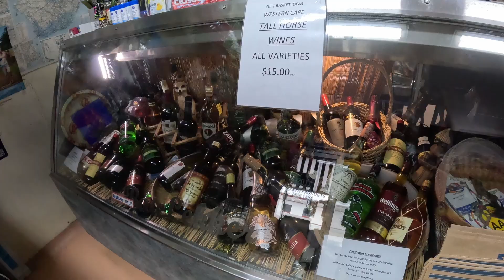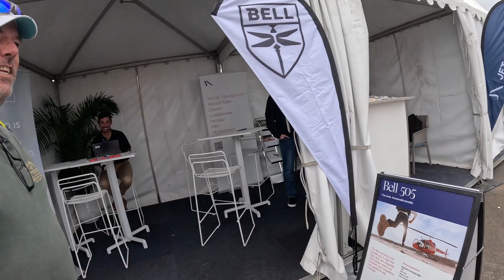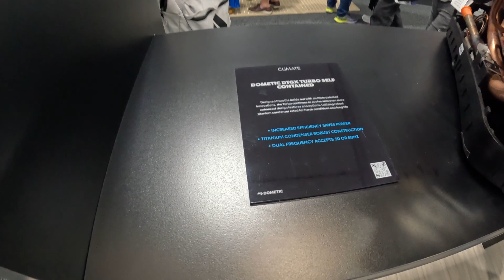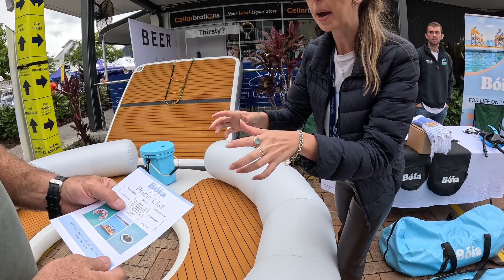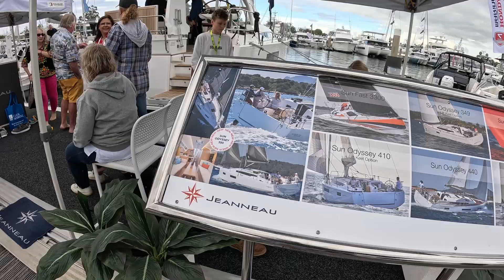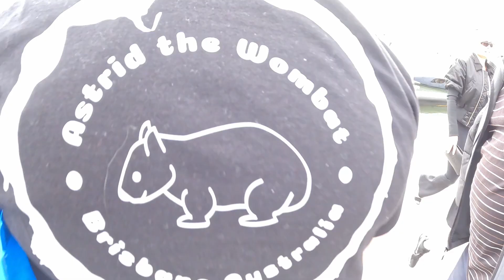Come With Us to the Sanctuary Cove International Boat Show 2024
Join us as we explore all of the exhibits including Yanmar, Coltri and Bauer dive compressors, Yamaha, Raymarine, Dometic, Sirocco, Highfield and more. Tour the latest Beneteau Oceanis and more boats than we can mention here! We also get to meet Brian, Kazza and Sienna from SV Delos who have been our inspiration to sail our boat around the world.
We are Gav and Shezz an Aussie couple with a dream to sail and scuba dive around the world. We bought our Beneteau Oceanis 430 in October 2023 with zero sailing experience but the belief that we can do this.
We have filmed our journey from looking for boats, buying the boat, downsizing so we can liveaboard and all the messy wonderful life stuff in between.
Join us now as we start to get our boat prepared for liveaboard life.
As new sailors we want to share all of our learnings and keep it real in our videos. We want to show step by step what it takes to choose a boat, buy the boat and learn how to sail. Our sailing learning curve is steep so come along with us as we learn and grow as liveaboard sailors.
We promise you will have a laugh!
Welcome aboard to Astrid The Wombat
Gav and Shezz